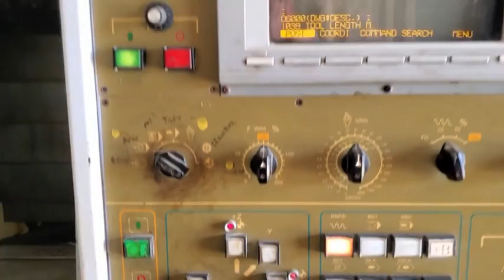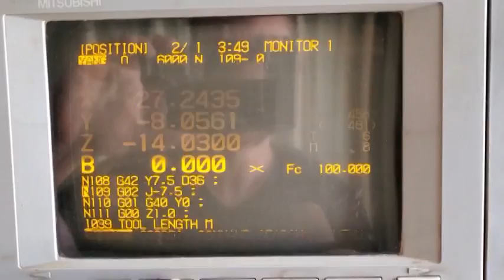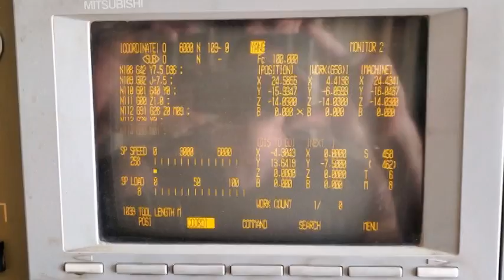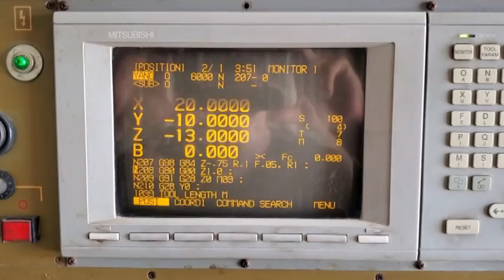Yang SMV 1000 Z10371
Yang SMV-1000 CNC Vertical Machining Center